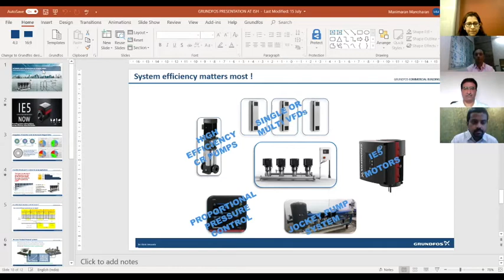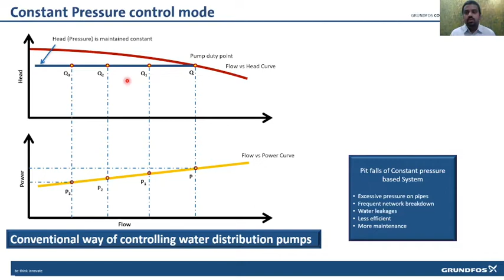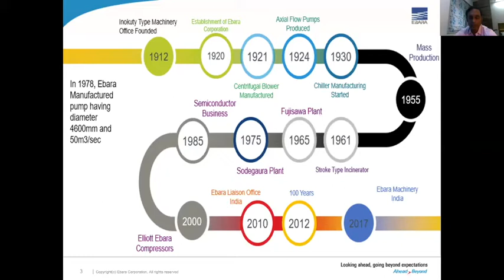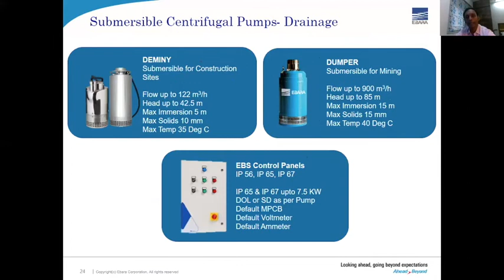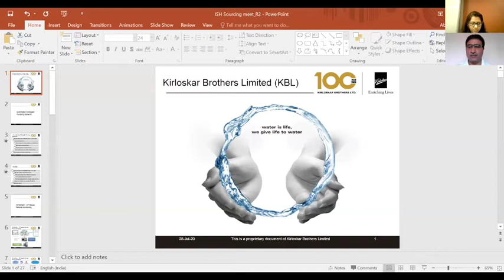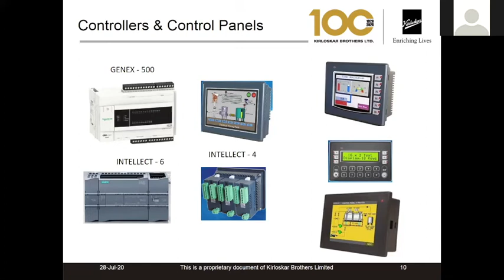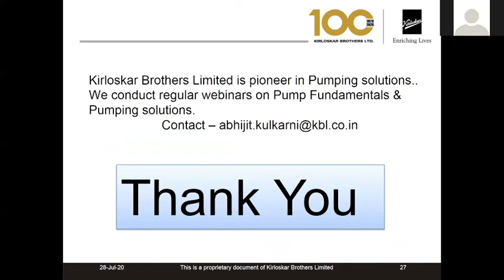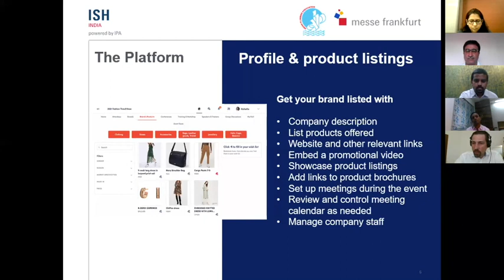ISH india Powered by IPA Presents A Sourcing webinar on pumps